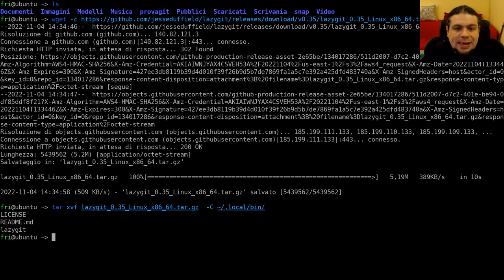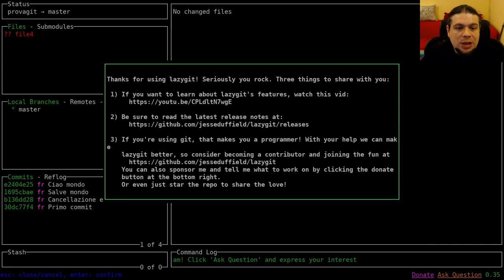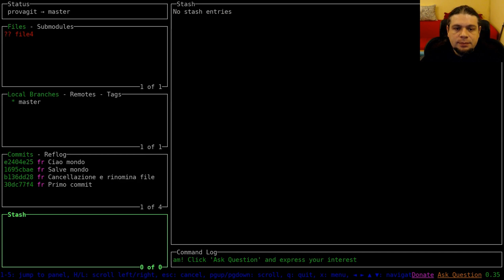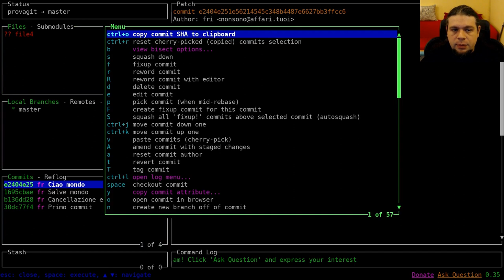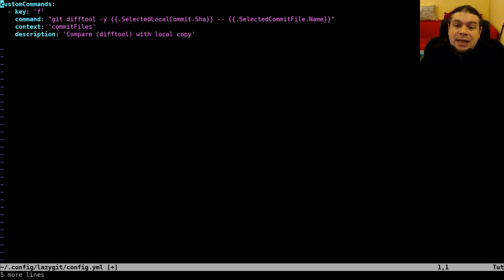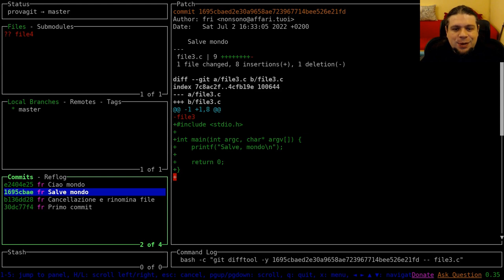Lazygit è il mio nuovo client git preferito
In questo video andiamo a vedere Lazygit, un programma con un'interfaccia
testuale (TUI), che semplifica e velocizza notevolmente l'uso di git.